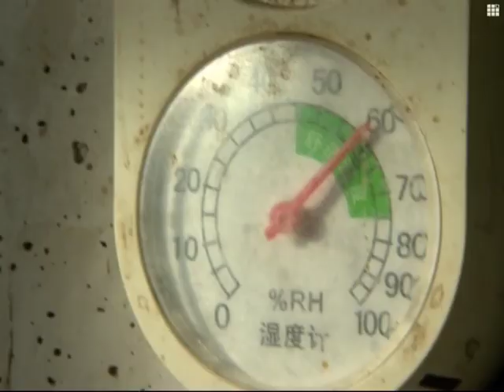From roaches to riches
When most of us spot a cockroach, our first instinct is to squash it. But farmer Wang Fuming's instinct is very different and it's an instinct which is right on the money.
   Meet the man turning a much maligned pest into a million dollar empire.